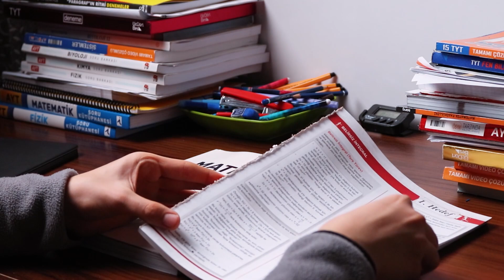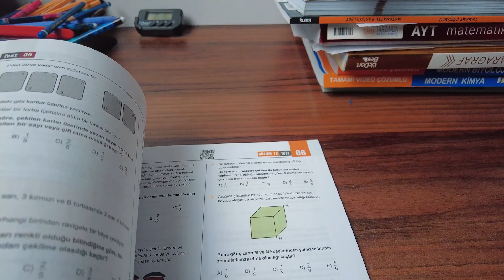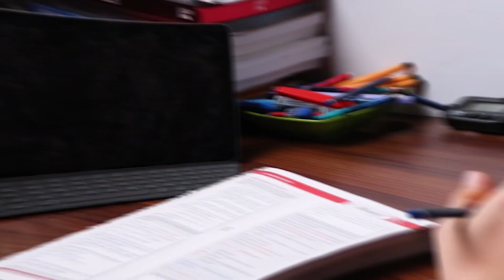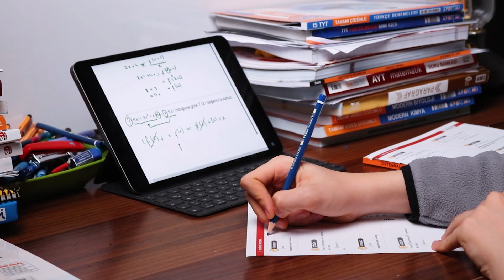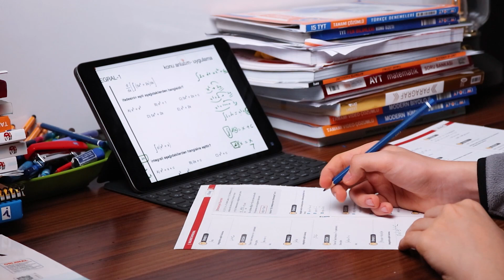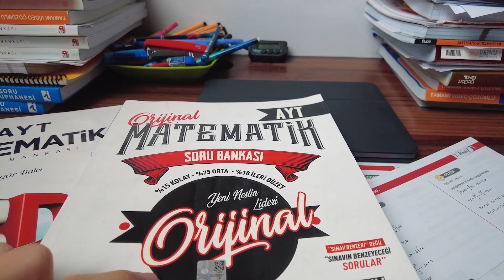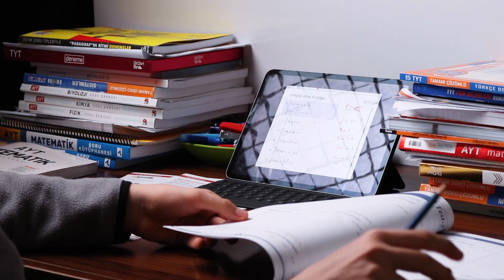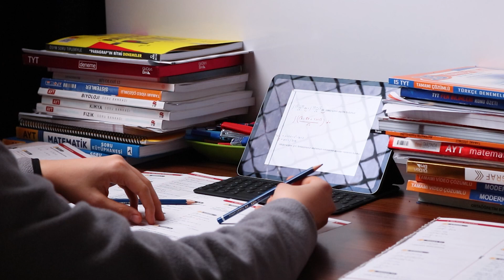2 Haftada AYT MATEMATİĞİ Bitirmek ? - YKS Çalışma Günlüğüm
Not: Bu video 4 Şubat 2023 tarihinde Deprem'den 2 gün önce çekilmiştir ve hazırlanmıştır...

Herkese merhabalar,
Hepiniz yepyeni bir YKS Çalışma Günlüğüm videosuna hoş geldiniz. Bu videoda YKS Çalışmalarımız hız kesmeden devam ediyor. 2 Hafta önce başladığımız AYT Matematiği bitirme hedefimizi bugün tamamlıyoruz. 2 Hafta gibi bir sürede AYT Matematiği bitirdik, tabi matematik hiçbir zaman bitmez ve bu süreçten sonra AYT Matematik denemeleri ile devam edeceğim. Umarım video hoşunuza gitmiştir, gelecek videolarda görüşmek üzere...

Bu aralar çok yoğun bir şekilde YKS'ye hazırlandığım için çok sık video çekemiyorum. Bu sebeple videoyu
beğenerek bana destek olabilirsiniz. İyi çalışmalar...